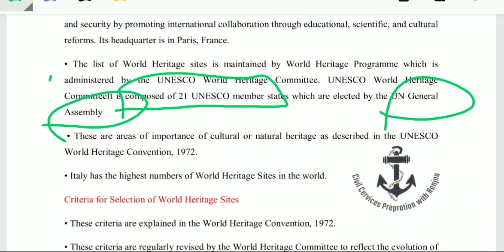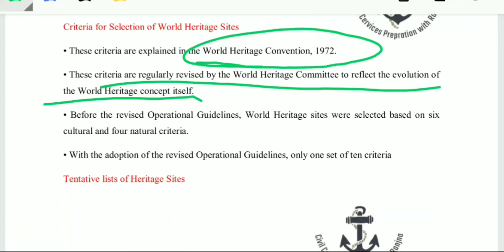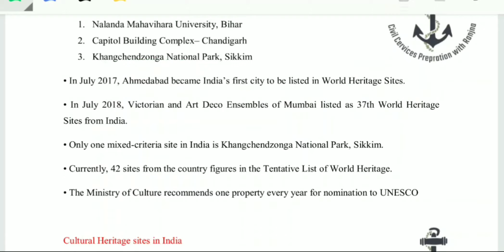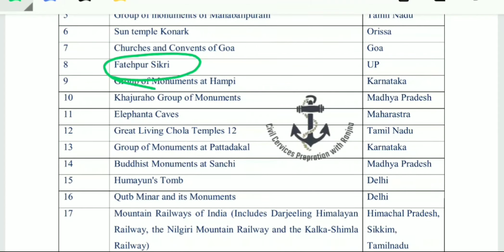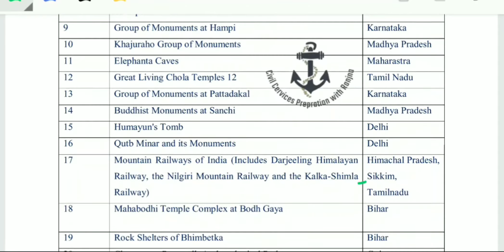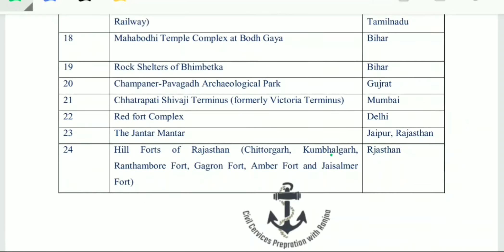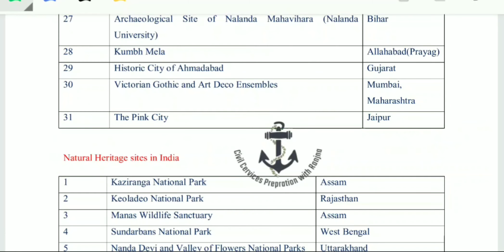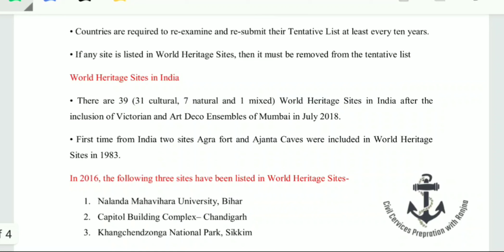World heritage site in India | UNESCO world heritage site in India UPSC 2020 | विश्व विरासत 2020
Updated 39 world heritage site in India for UPSC 2020.
Update UNESCO world heritage site for UPPSC 2020.
Complete art and culture UPSC 2020 and all Civil services exams of 2020